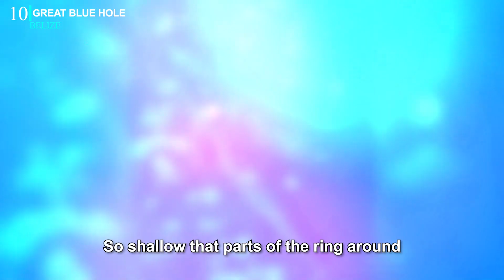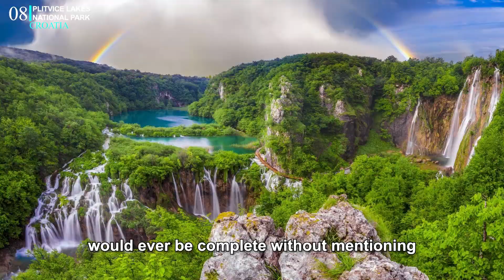10 MOST UNIQUE DESTINATIONS IN THE WORLD | SHORT VERSION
10 MOST UNIQUE DESTINATIONS IN THE WORLD | SHORT VERSION